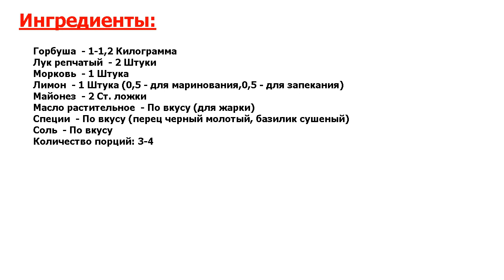Горбуша в фольге с лимоном Рецепт, пошаговый, как приготовить, видеорец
Лучшее - для Вашей кухни. Эта рыбка обладает потрясающим, ни с чем не сравнимым вкусом, но это так лишь в том случае, если ее правильно приготовить, и я могу поделиться с вами рецептом, с которым горбуша выходит изумительная.